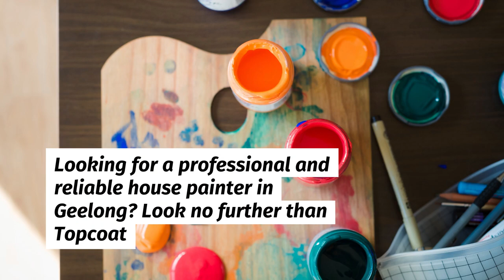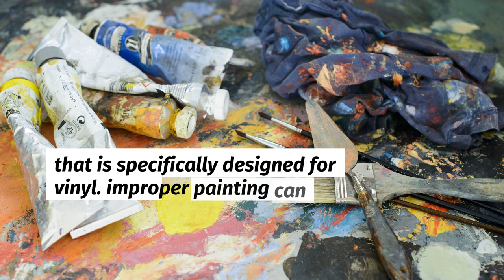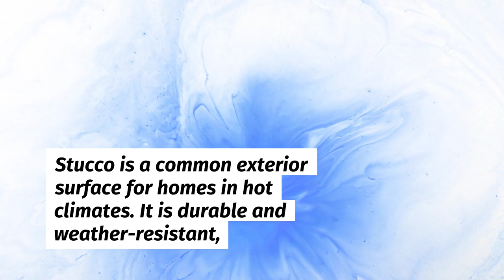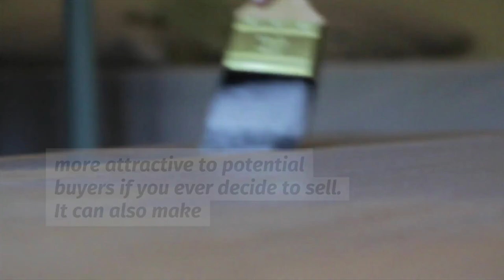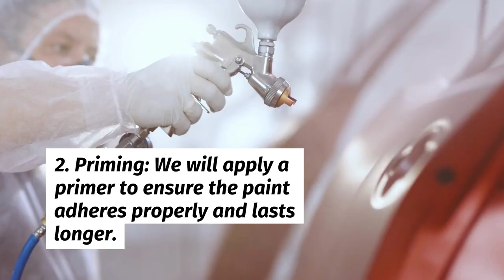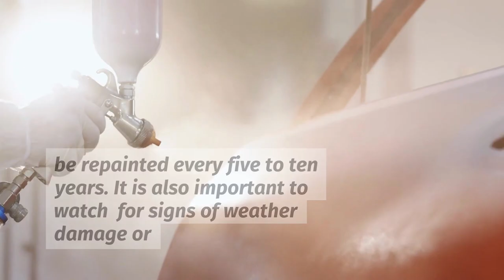Home Painting Geelong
Looking to get help on home painting? Topcoat Painters Geelong is here to help.

0:00 - House Painting
0:28 - Professional Interior Painting
1:17 - Professional Exterior Painting
3:05 - Is Painting Your House Worth It?
4:31 - The Painting Process
5:37 - How Often Does A House Need Painting in Geelong?

Looking for a professional and reliable house painter in Geelong? Look no further than Topcoat Painters Geelong! We are the leading house painting company in Geelong, and our team of experienced and qualified painters will be sure to give your home a fresh new look. Whether you need interior or exterior painting services, we can provide them all!

Professional Interior Painting
Are you tired of the same old boring walls in your home? Let Topcoat Painters Geelong give them a fresh new look with our interior painting services. We can paint any room in your house, from bedrooms and living rooms to kitchens and bathrooms. Our team will work efficiently and effectively to have your house looking brand new in no time.

One of the great things about our interior painting services is that we can paint any type of material. Whether you have plaster, wood, or metal walls, we can paint them all! We will work carefully to ensure that your walls are properly prepared and painted with a high-quality finish.

If you’re looking to give your home a fresh new look, consider our professional interior painting services. Our team of experienced painters can transform the look of your home with a fresh coat of paint. We use only the highest quality paints and materials, so you can be sure your home will look great for years to come.

Professional Exterior Painting
There are a variety of exterior surfaces that can be painted, including wood, vinyl, stucco, and brick. Each surface has its own unique painting requirements, so it's important to hire a professional painter who knows how to properly paint each type of surface.

Wood is a popular exterior surface for homes, and it can be painted in a variety of different colors and finishes. However, it's important to use the right type of paint and primer for wood, and to apply the paint in the correct order. If not done correctly, the paint can peel and chip off the wood.

Vinyl is another popular exterior surface for homes. It is easy to clean and maintain, and it comes in a variety of colors and textures. Vinyl can also be painted, but it's important to use a paint that is specifically designed for vinyl. improper painting can cause the vinyl to crack and peel.

Stucco is a common exterior surface for homes in hot climates. It is durable and weather-resistant, and it comes in a variety of colors and textures. Stucco can be painted, but it's important to use a paint that is specifically designed for stucco. Improper painting can cause the stucco to crack and peel.

Brick is an attractive exterior surface for homes, but it can be difficult to paint correctly. It's important to use the right type of primer and paint, and to apply the paint in thin coats. If not done correctly, the paint can chip or peel off the brick.

Give your home's curb appeal a boost with our professional exterior painting services. Our team of experienced painters will use high-quality paints and materials to give your house's exterior a flawless finish. Whether it's just touching up the trim or giving the entire exterior a new coat, we can do it all.

We can paint your house's trim, doors, and windows, as well as the roof, garage and weatherboards.  We can also paint the entire exterior so you can be sure your house will look good for years to come.

If you would like to know more, head to our website.

Topcoat Painters Geelong
City Council of Geelong and Surrounding Areas